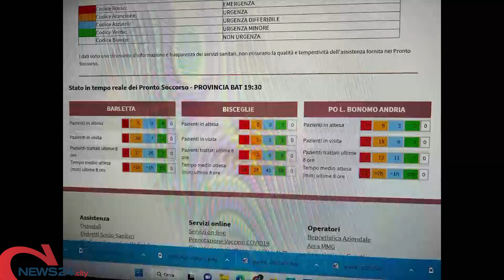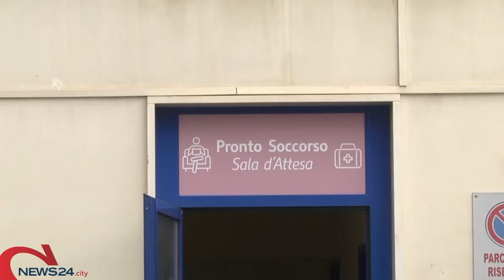ANDRIA | Al via i lavori del Pronto Soccorso del "Bonomo", obiettivo superare le lunghe attese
Si stimano circa 90 giorni per gli interventi